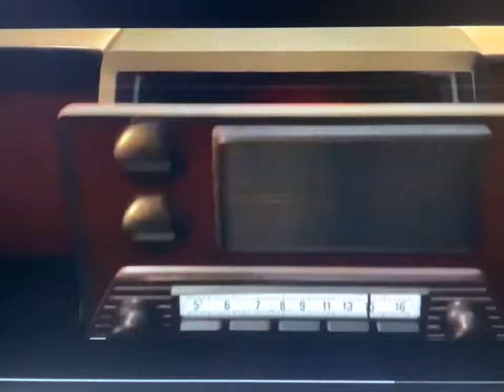Rohan Hordern And Friends (Thomas And Friends) S3 Episode 4 Bob & The Famous Visitor